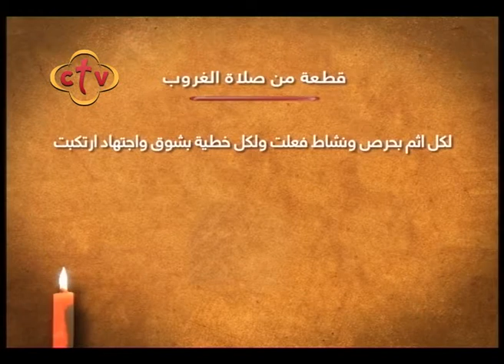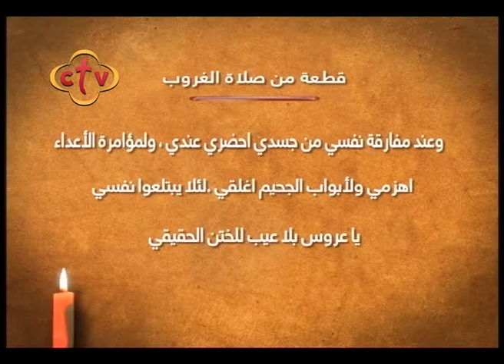صباح النور - الخميس 17 أغسطس 2017 ج1